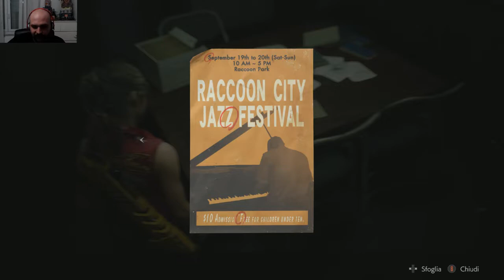Resident Evil 2 Remake - Claire A - Ep 8: Il mare della morte